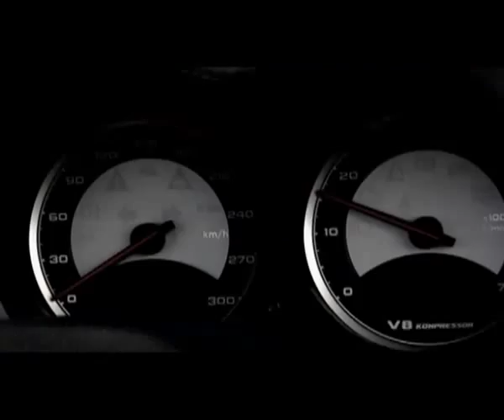Mercedes-Benz SL 55 AMG Trailer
SL 55 AMG Road Star TA- production factory Fleet Estate E-Class S-Class C-Class G-Class SLK-Class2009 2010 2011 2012 Roadster Germany Car Auto Road Video Luxury Passion Fascination museum stuttgart Car Auto
C 30 CDI AMG - C 33 AMG - C 55 AMG Wagon - E 55 AMG - E 55 AMG Wagon -  S 55 AMG -  S 65 AMG - CLK 55 AMG - R230
 SL500 -  CLK 55 AMG Cabriolet - CL 55 AMG - CL 65 AMG - SLK 55 AMG - SL 55 AMG - SL 65 AMG - G 55 AMG